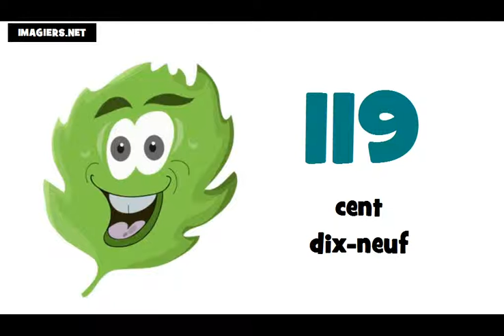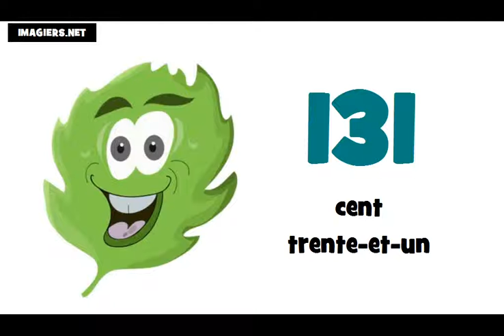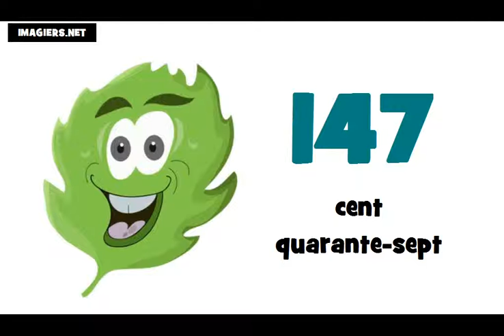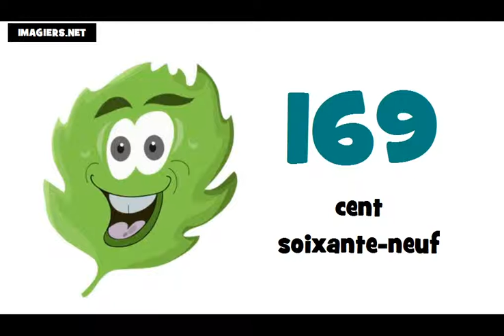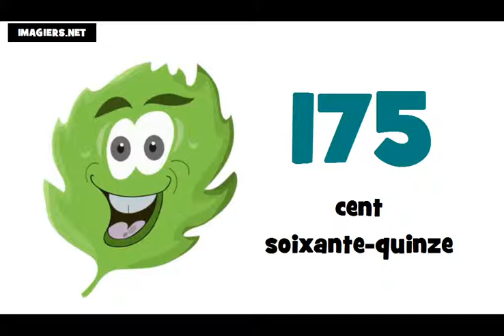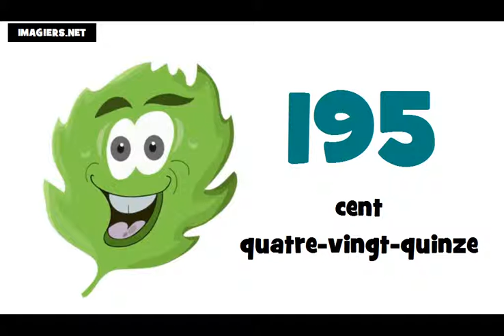Curso de francés # Los números de 100 a 200